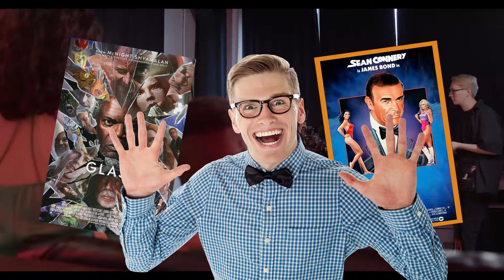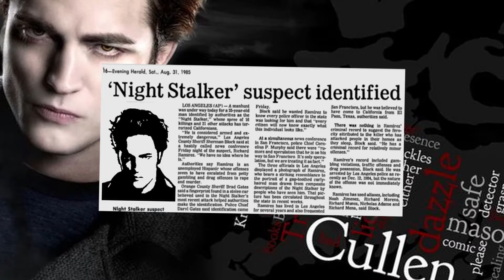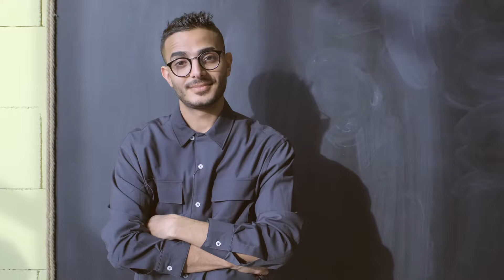TWILIGHT IS BROKEN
Twilight is such a broken franchise in its plot, characters and themes that there is no way to redeem it. (I have tried to figure out how and why.)There is no amount of spin or reworking that can make them at all good. Lets take a close look at what the original writers and filmmakers did wrong. The message about how unhealthy these relationships are is important to get out.